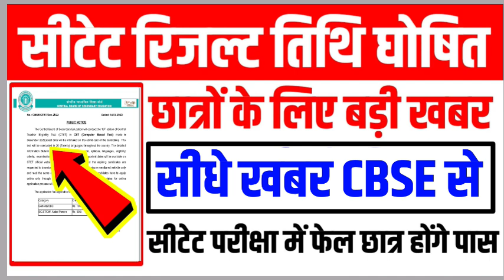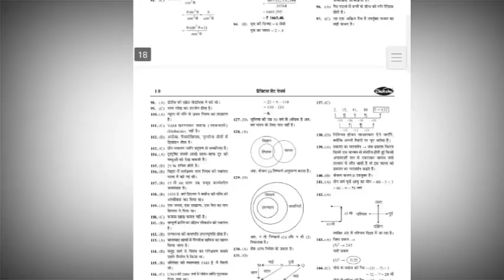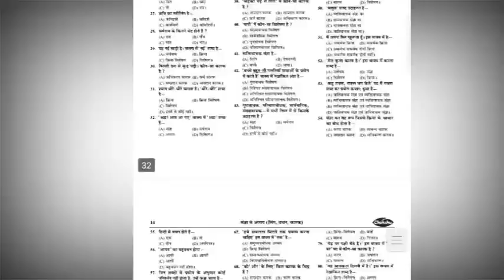CTET 2023 Result Date घोषित | ctet 2023 Result kb ayega | CTET Result news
up tet
kvs
ctet result
ctet news
ctet exam